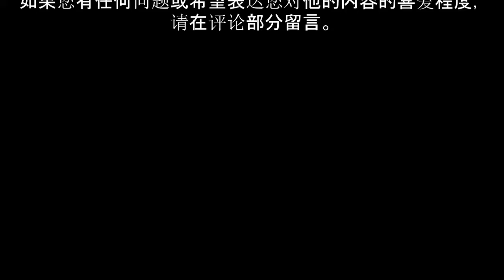DMJack92 Says The Green Lantern Oath 2019 9 13 DM杰克92说绿色灯笼誓言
I say the Green Lantern oath. I show my Green Lantern comic book. I explain that I got a Green Lantern ring as a gift from someone, but I do not reveal who that person is.